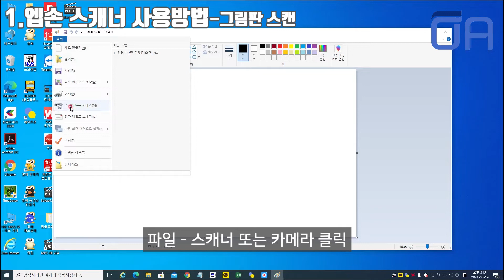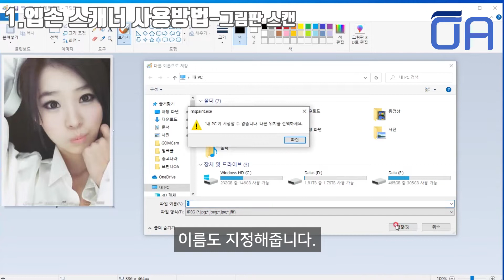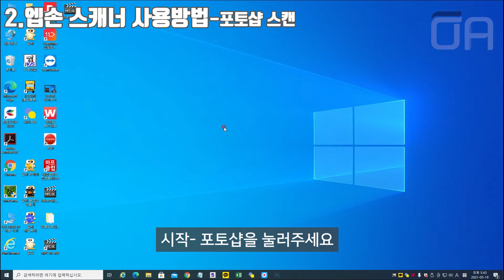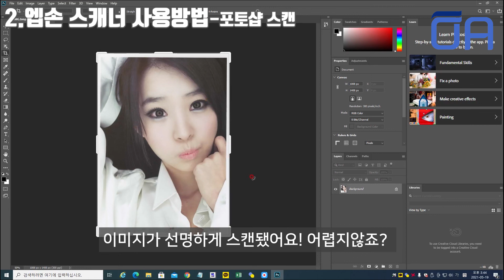(ENG SUB)엡손 복합기 스캐너 사용방법/그림판 포토샵(WIA) 이용/컴퓨터에서 스캔하기/How to Use the Epson Compound Scanner